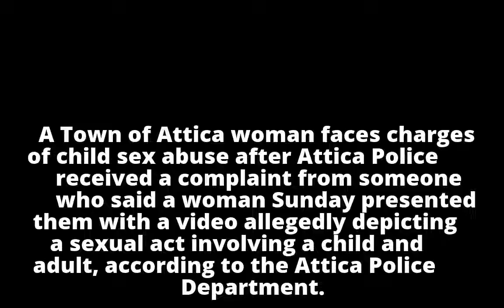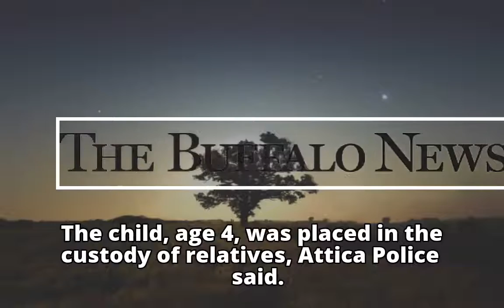Attica woman charged with alleged sex abuse in case involving 4-year-old